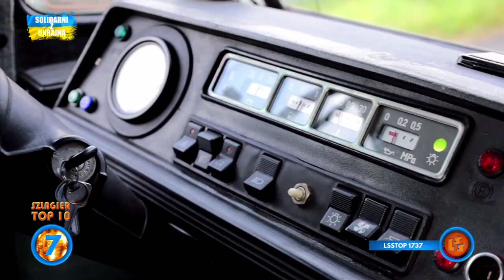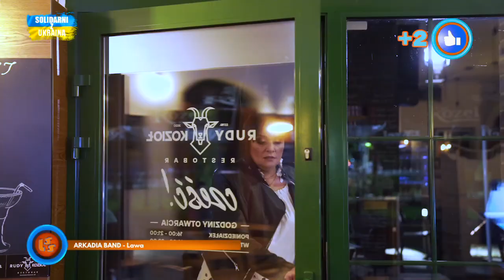Notowanie 806 cz. 3 - 24.09.2023r.